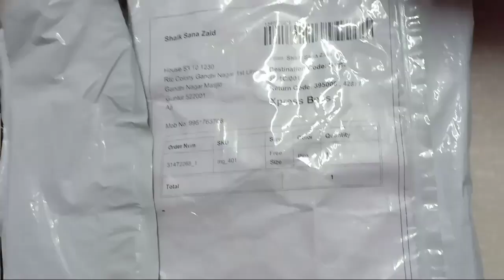చికెన్ కబాబ్ స్టిక్స్ఇలా చేస్కుంటే. 🍗🍗|మై మీషో షాపింగ్.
how to makechickenkabaabsticks kababsticks chickensticksintelugu sanasmultichannel meesho shopping